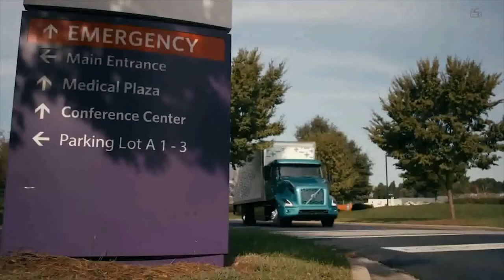Volvo recebe pedido de 100 caminhões elétricos na Europa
Cresce o mercado de elétricos para os caminhões Volvo, na Europa. Empresa recebe pedido de 100 unidades do modelo FM Electric